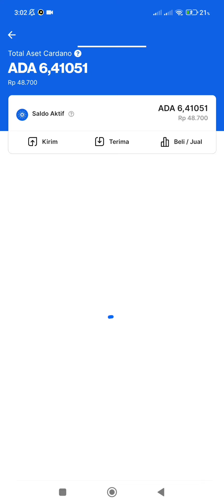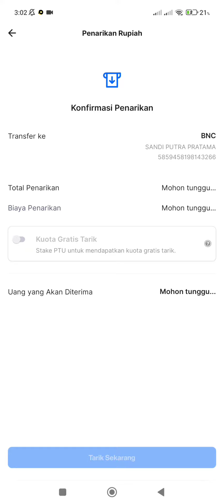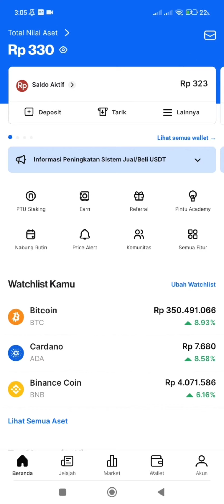CARA MELAKUKAN PENARIKAN DI APLIKASI PINTU#InvestasiCryptoJadiGampang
cara melakukan penarikan di aplikasi pintu, tutorial penarikan di pintu, cari narik uang di pintu, penarikan di pintu, withdraw di pintu, withdrawal in pintu, tutorial narik di pintu